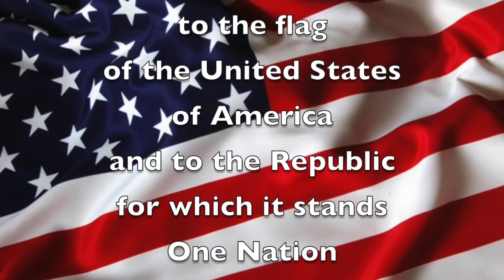May 14, 2021 "Good Morning, Mammoth Heights!"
Mr. Holtvluwer